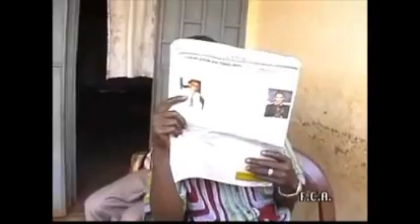Moussa Koffoe - le malhonette part A.wmv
Comédie guinéenne